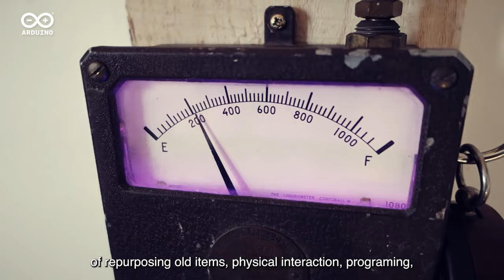Arduino UNO R4 Meets the Stars: Daniel Jansson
Discover the new UNO R4 and get inspired by Daniel Jansson of the “Switch & Lever” YouTube channel.